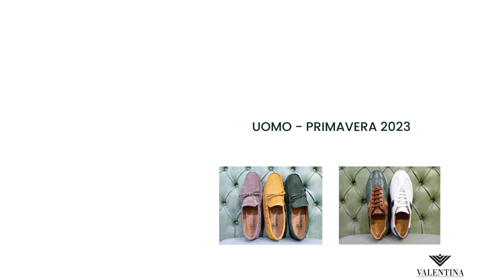Scarpe da uomo con plantare estraibile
Selezione di scarpe da uomo con plantare estraibile, della collezione primavera 2023.
Tutte le calzature permettono l'inserimento di un plantare personalizzato nell'alloggiamento interno.
Le nostre calzature sono comode ed eleganti, con un rapporto qualità/prezzo eccellente. Scegli il modello che preferisci e adattalo alle tue esigenze!
Ecco le nostre marche di scarpe dove si può mettere il plantare:

Hey Dude
Mercanti Fiorentini
Jose Saenz
Exton
Allrounder
Galizio Torresi
Legero
Bioline
Ara
Birkenstock
Enval Soft